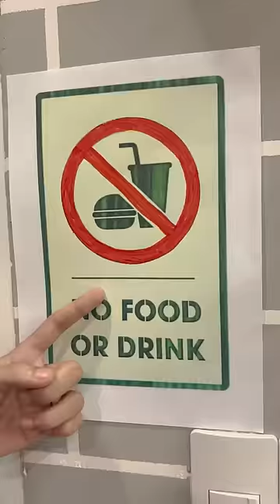LNF - Cách giấu đồ ăn hiệu quả || Hide food in the cinema